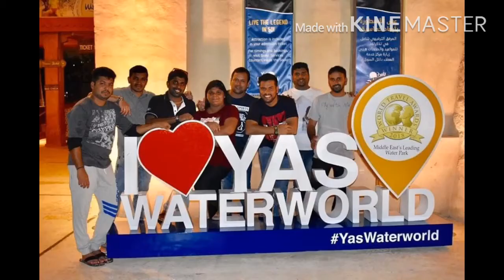Alwyn Dsouza's Bday Album